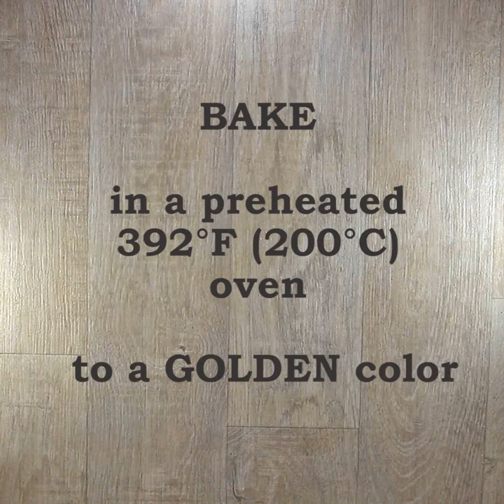The Tastiest Buttery Potatoes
So aromatic, so crunchy, you just have to have another beer with them.